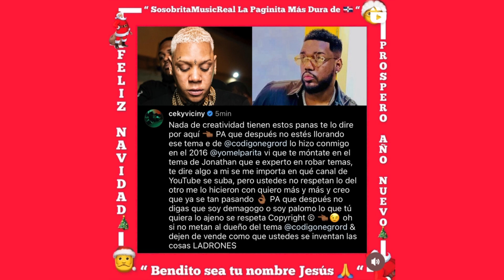PALABRAS DE CEKY VICINY PARA YOMEL EL MELOSO